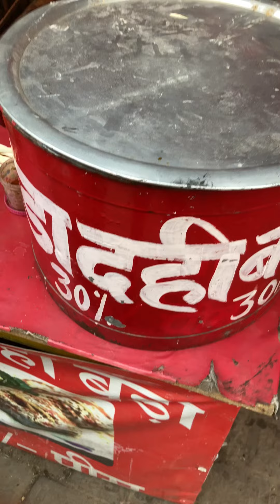₹30 Dahi bada Making | Street food India